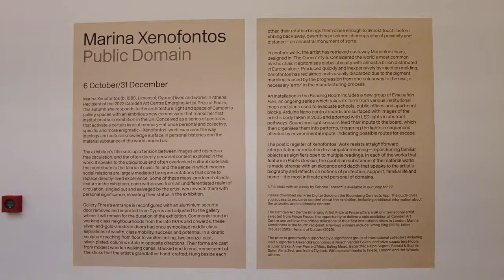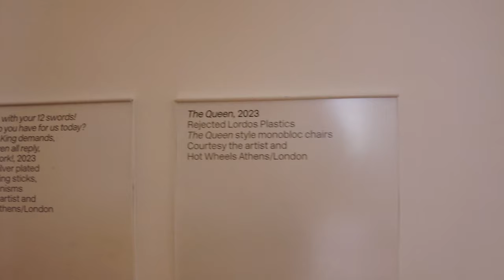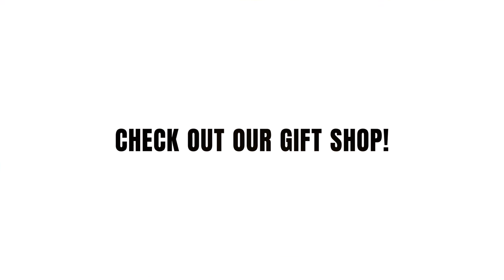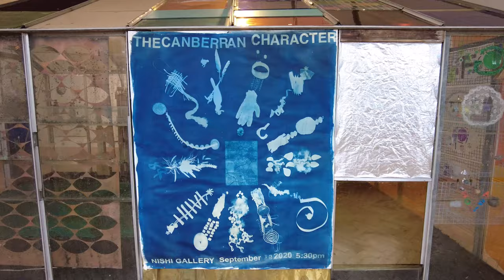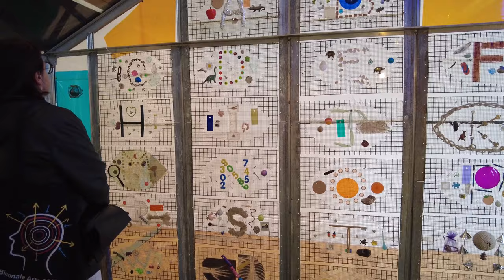Marina Xenofontos and Tamara Henderson at Camden Arts Centre, London